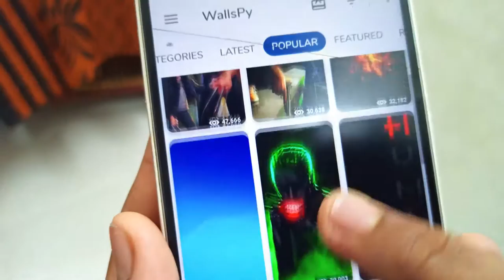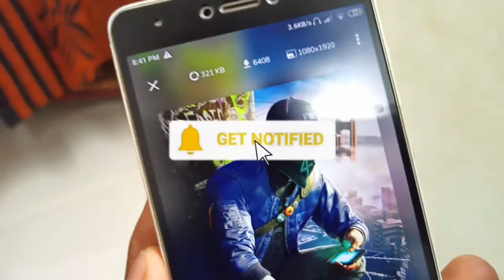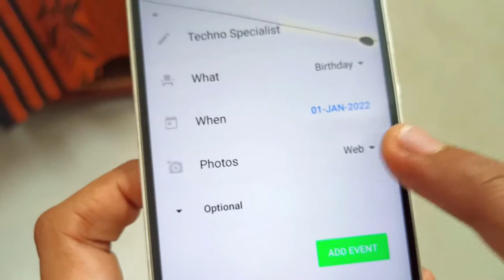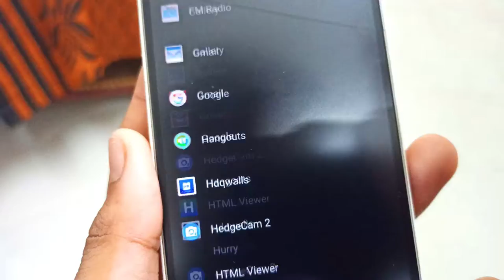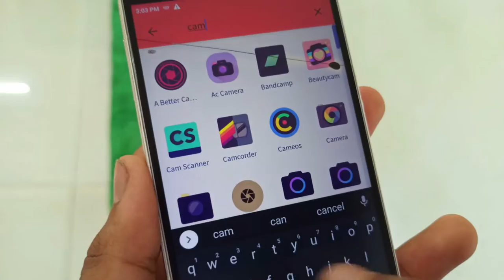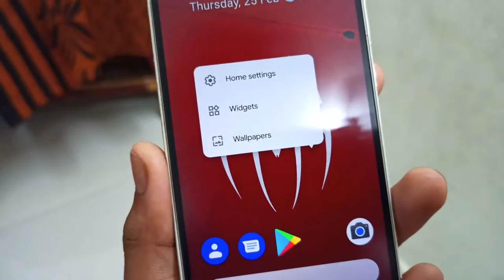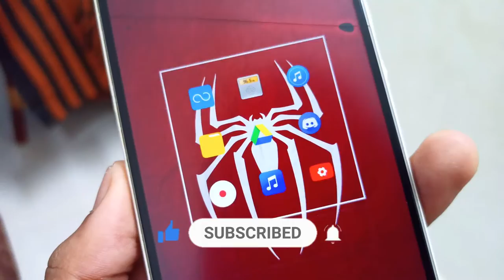Top 5 Amazing Android Apps In Malayalam || കിടിലൻ Apps ||Techno Specialist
Hello friends Welcome To Techno Specialist.
Techno Specialist is a channel in which you get daily tech related videos on YouTube including Unboxings, Reviews, Tech Tips, Tutorials and more.
My Aim for this channel is to give you guys the latest tech reviews of smartphones, Laptops, computers TV's and so many other Gadgets. And I also love to make Technology related Unboxing , Reviews and comparison video.